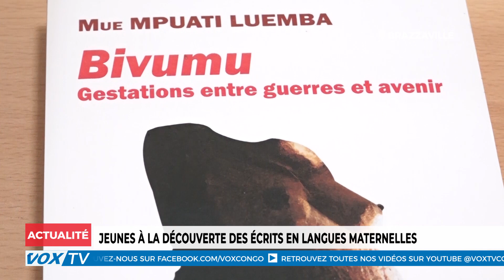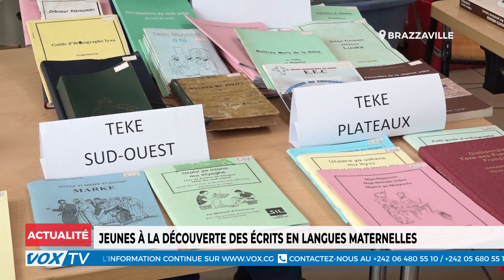Jeunes découvrant les écrits en langues maternelles